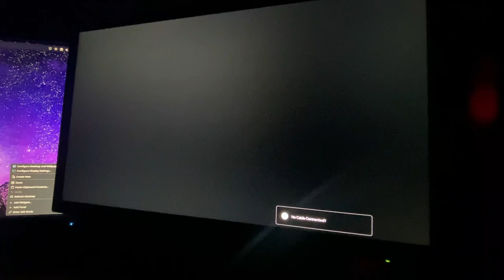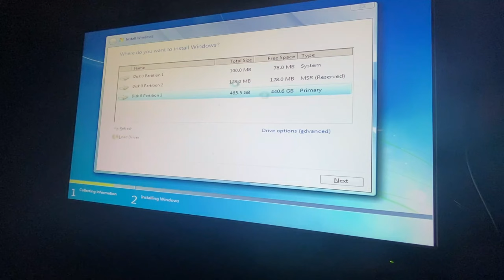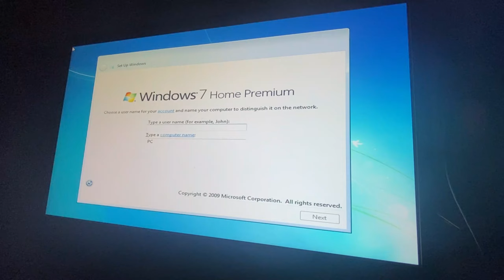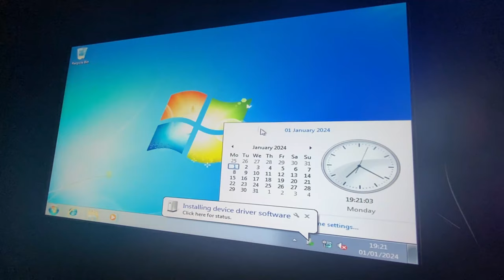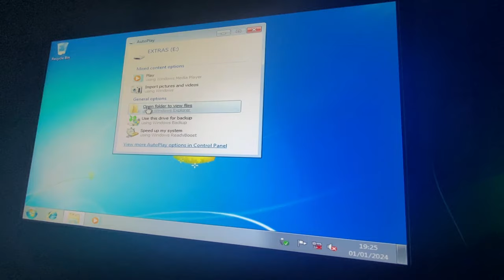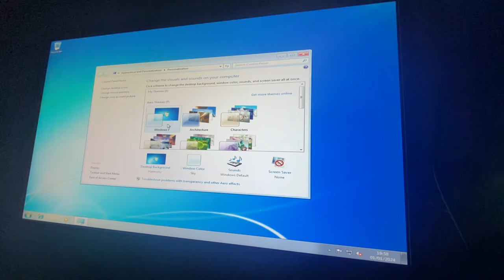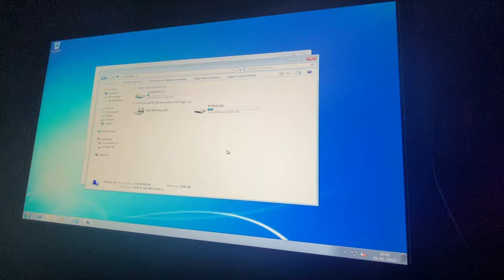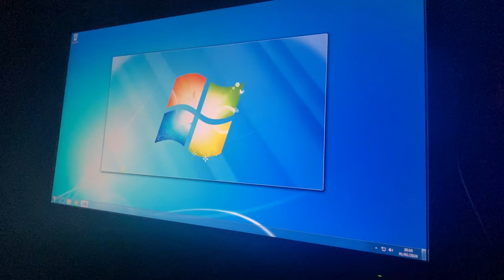Installing WINDOWS 7 in 2024!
Installing the most beautiful OS of all time.